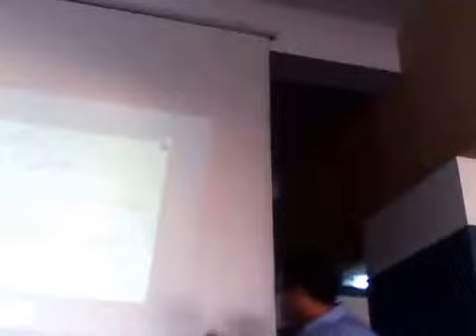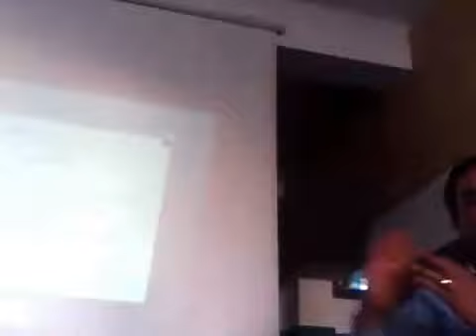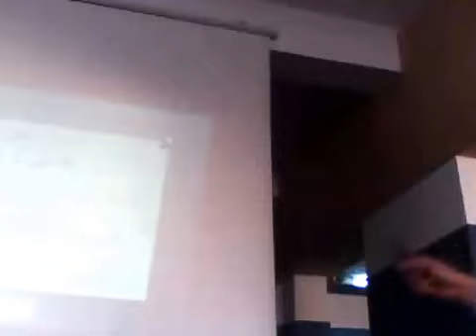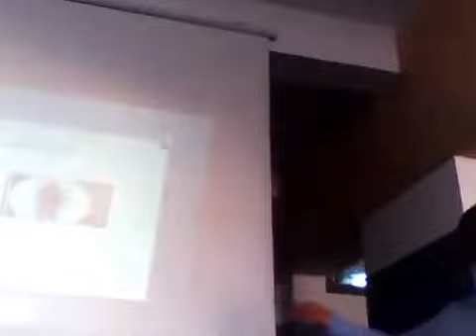محاضرة " مساكن طيّبة " لد.اسلام رأفت جزء5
" مساكن طيّبة "
بجامعة المنصورة فيديو لمحاضرة يشرح فيها د.اسلام رأفت منهجية المساكن الطيبة و مداخلها المختلفة بالنسبة للمعمارى.